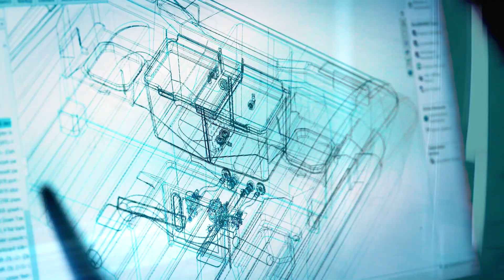Inside & Out: Leadership. Inspired By Forrest L. Wood.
His voice, direction, and example still echo through the walls of Vexus® Boats. Forrest L. Wood was more than a legend. He remains a guiding force, inspiring mentor, and forever family and friend.